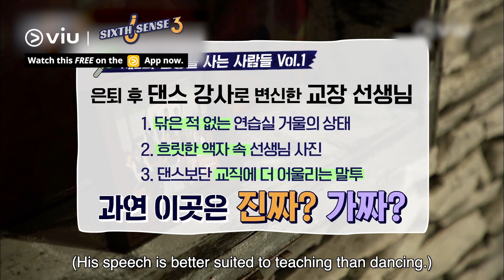Jessi's Mother Approves of Lee Sang Yeob 😍 | Sixth Sense 3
Nawww 🥺 Even Jessi's mother loves LeeSangYeob! Who wouldn't 😍 ?